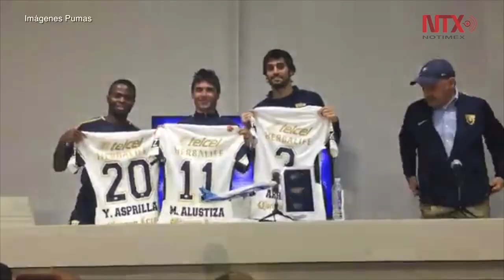Pumas de la UNAM presenta sus refuerzos de cara al Torneo Clausura 2018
Con el objetivo de volver a los primeros planos del futbol mexicano, Pumas de la UNAM presentó este martes a sus refuerzos de cara al Torneo Clausura 2018 de la Liga MX que arrancará en enero próximo.